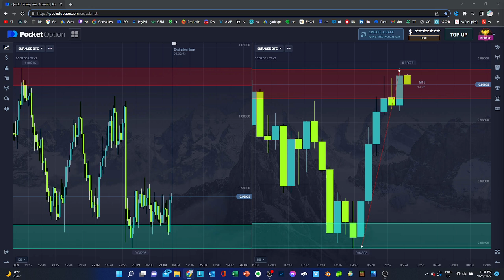Euro / Usd OTC XIII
Euro / Usd